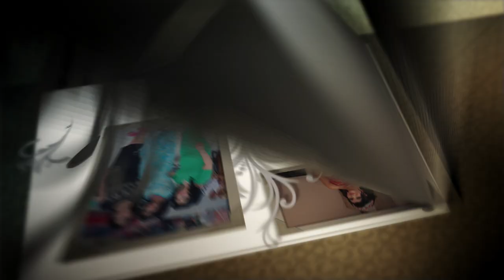SANIYE ve NEJDET SHUMEN 1 07 2023